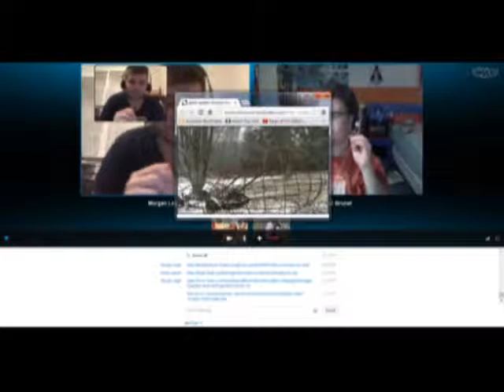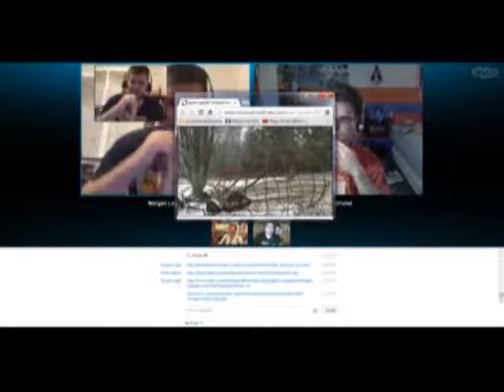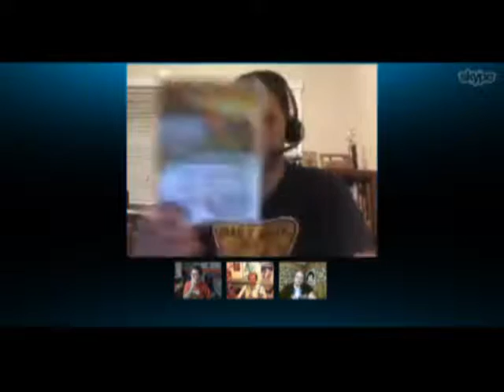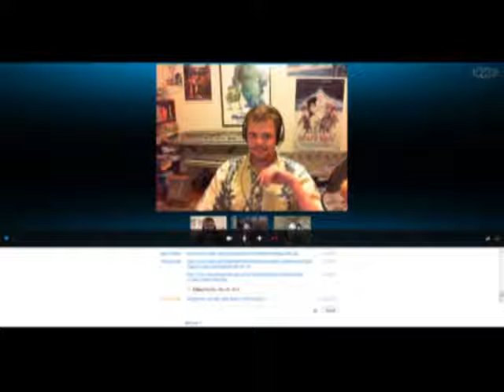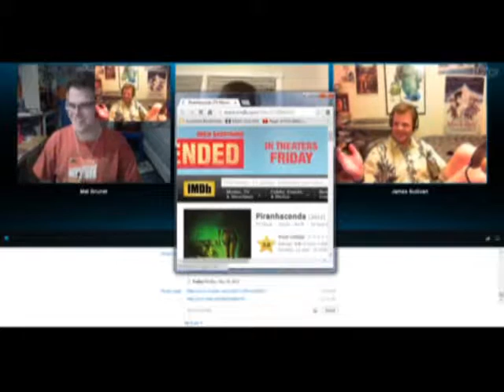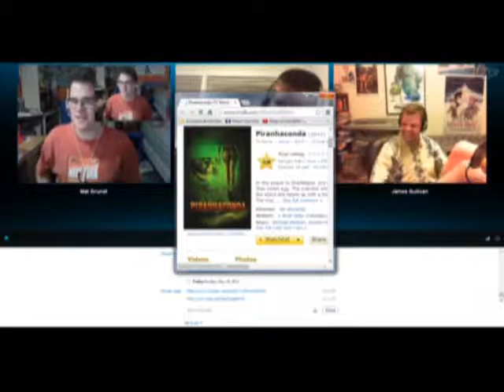Cinema Royale - Season 2, Episode 29: Giant Monster Films (Part 1)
It's here! We talk about giant monster films! This is the longest episode in Cinema Royale history! This is Part 1.

Also, this time I record our group video call. So, I'll always be on the bottom & small screened.

What's your favorite giant monster film?